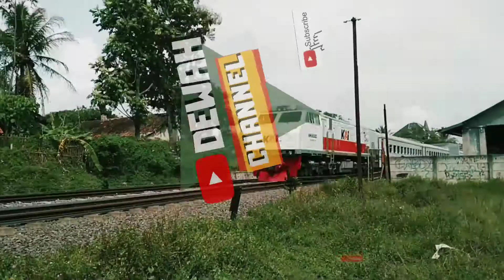Gemuruh Kereta KLB dan Serayu || Tiber Bunisari Malangbong